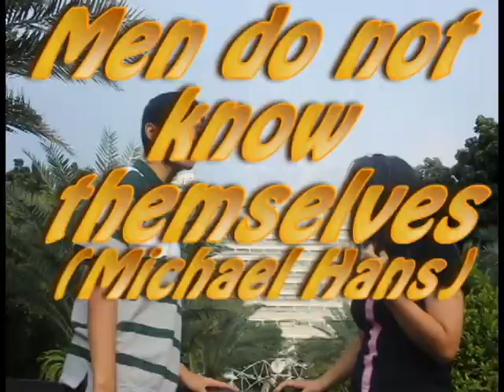Business English - Povell Advertisment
Editor: Stefan Chandra Saerang